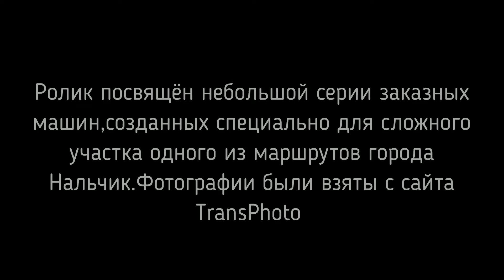Списание горных троллейбусов г.о.Нальчика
Горные троллейбусы в городе Нальчике были введены в эксплуатацию в 2001 году-вывод из эксплуатации в 2017.машины были приобретены мелкой партией,точнее сделаны по заказу заводом имени Урицкого(Зиу)ныне ТролЗа в городе Энгельсе,Саратовской области.Смысл их работы заключался в преодолении небольшого участка с уклоном,но со временем и данный участок закрыли, а вскоре и сам маршрут,так и получилось что машины с более мощными двигателями попали на простые маршруты.Да у них были нюансы с электрикой,но слесарям  удавалось их ремонтировать.Но  время никого не щадит,машины стали понемногу выходить из строя и так получилось ,что все 6 машин,(098-103) были отставлены от эксплуатации.На этом и закончилась история горных машин в городе Нальчике.
  ЦИФЕi - Тяжелые Времена